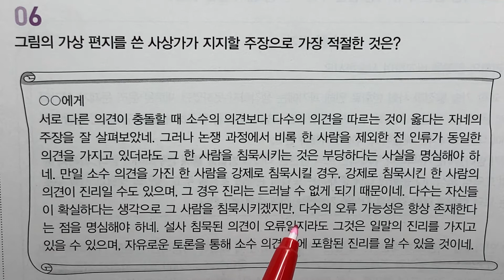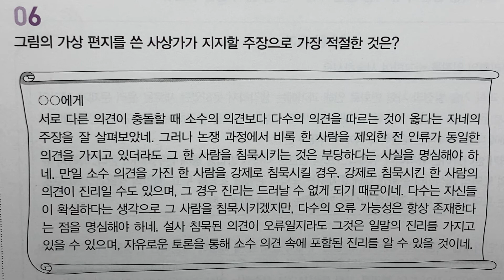요약 훈련/ 밀의 자유론에서